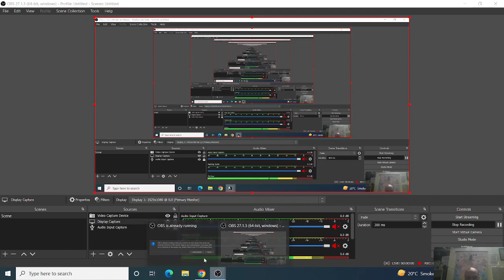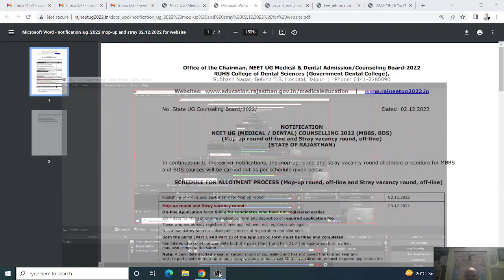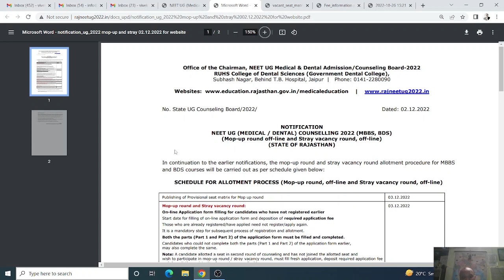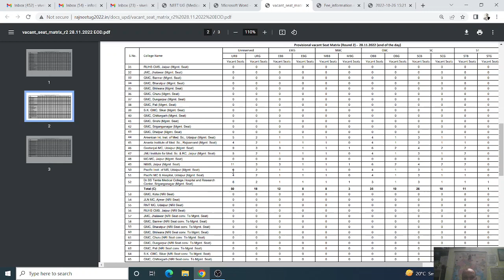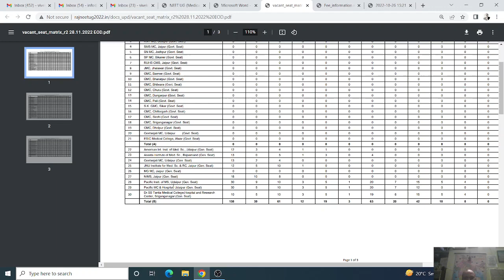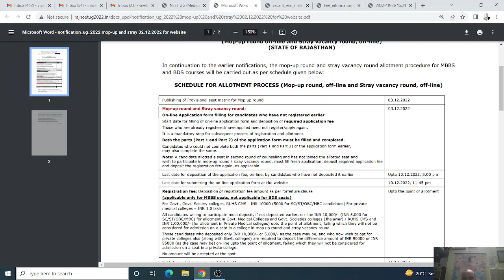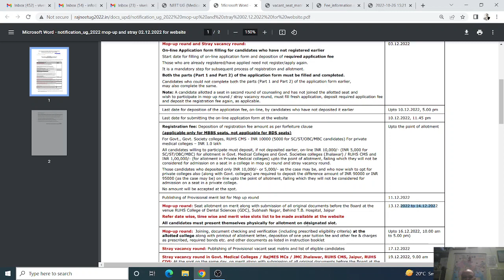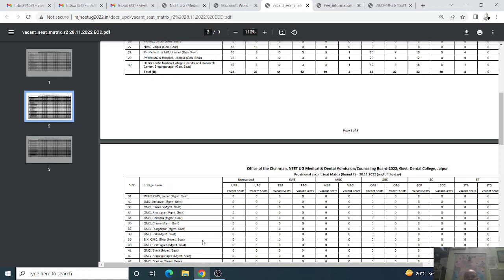MBBS 2022 admission!!Rajasthan seat matrix analysis!TN Pondicherry जाने की जरूरत नहीं Mopup strategy